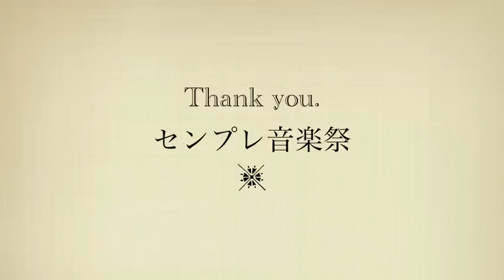Chopin Nocturne cis-moll ノクターン 遺作 嬰ハ短調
センプレ音楽祭より
ショパンのノクターン 遺作 嬰ハ短調です。